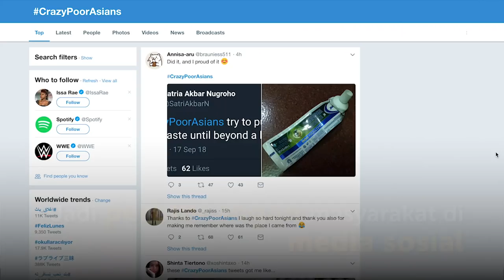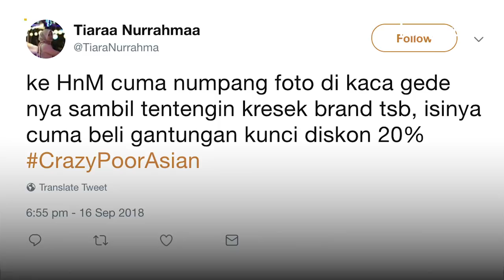Crazy Rich Asians vs Crazy Poor Asians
Film layar lebar Crazy Rich Asians kini tengah menjadi primadona di dunia perfilman. Mulai dari tagar CrazyRichSurabayan CrazyRichBekasian hingga CrazyPoorAsians.

Info selengkapnya, silakan simak video di atas.